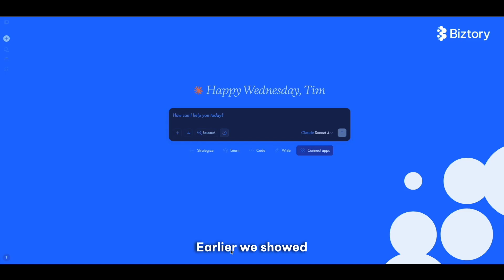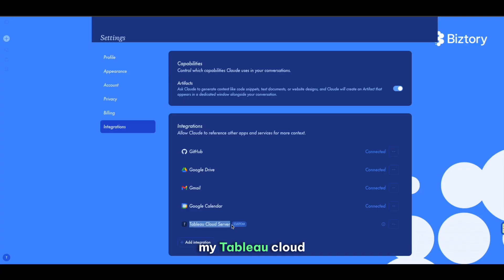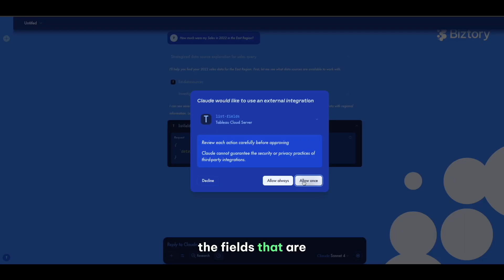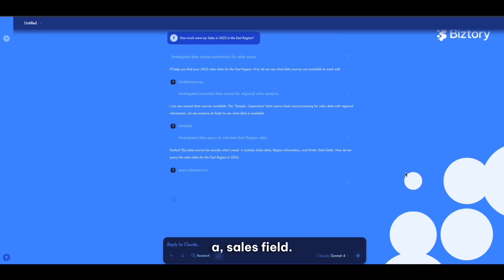How to Use Tableau MCP + Claude AI - Demo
Explore Data with Ease: Tableau MCP + Claude AI Demo | Conversational Analytics Made Simple

Ready to revolutionize how you explore data? In this short but powerful demo, we’ll show you how to combine Tableau MCP (Metric Content Platform) with Claude AI to unlock seamless, conversational analytics. Say goodbye to manual dashboard digging and hello to intuitive data insights—just by asking questions in natural language.